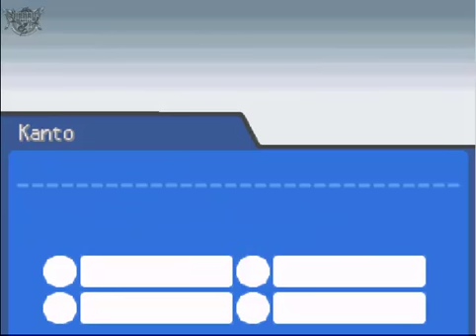Pokémon Goldene Edition HeartGold (German Walkthrough) [66] - Rematch: Rocko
Zwischen 12 und 15 Uhr befindet sich der Rocko in Digdas Höhle. Am Samstag Abend könnt ihr ihn zu einem Match herausfordern.